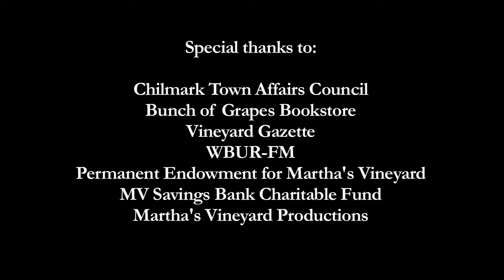Diane Rehm - On My Own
In a deeply personal and moving book, the beloved NPR radio host speaks out about the long drawn-out death (from Parkinson’s) of her husband of fifty-four years, and of her struggle to reconstruct her life without him.